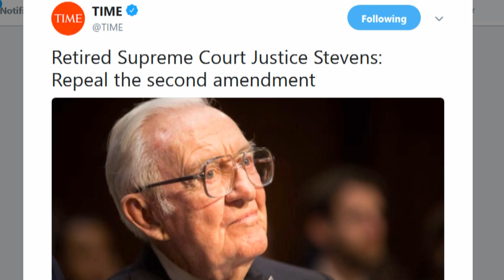Retired Supreme Court Justice: Repeal The 2nd Amendment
"Rarely in my lifetime have I seen the type of civic engagement schoolchildren and their supporters demonstrated in Washington and other major cities throughout the country this past Saturday. These demonstrations demand our respect. They reveal the broad public support for legislation to minimize the risk of mass killings of schoolchildren and others in our society.

That support is a clear sign to lawmakers to enact legislation prohibiting civilian ownership of semiautomatic weapons, increasing the minimum age to buy a gun from 18 to 21 years old, and establishing more comprehensive background checks on all purchasers of firearms. But the demonstrators should seek more effective and more lasting reform. They should demand a repeal of the Second Amendment."